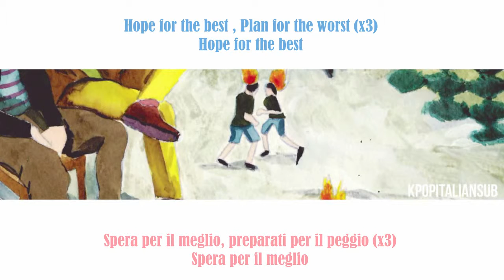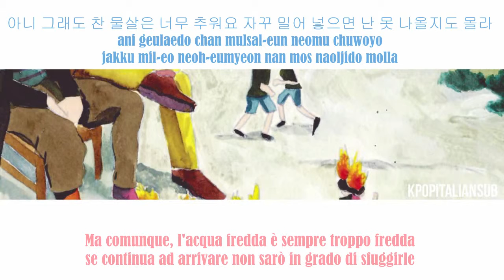[SUB ITA/HAN/ROM] HYUKOH - Surf Boy